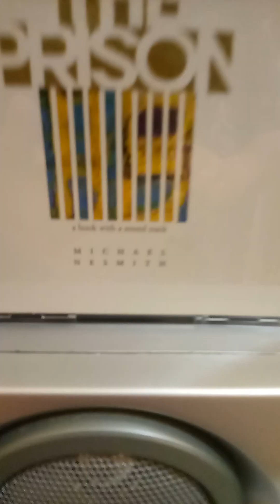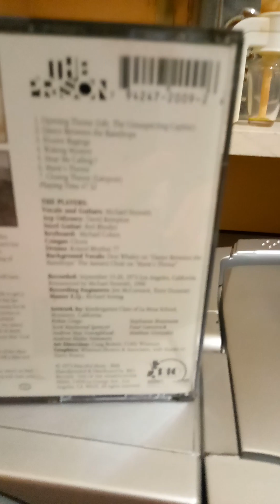Michael Nesmith-The Prison (1990 Mix) (CD Version)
By Michael Nesmith
Don Whaley sings background vocals on track 2
The Aanami Choir sings background vocals on track 6
1.Opening Theme (Life,The Unsuspecting Captive) 0:08
2.Dance Between The Raindrops 3:38
3.Elusive Ragings 10:17
4.Waking Mystery 15:16
5.Hear Me Calling? 22:40
6.Marie's Theme 27:29
7.Closing Theme (Lampost) 38:41